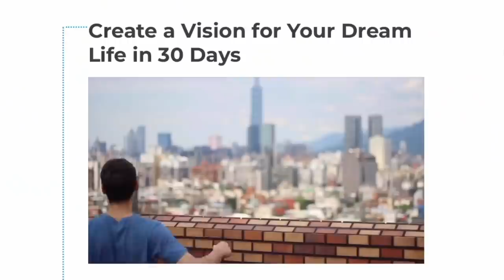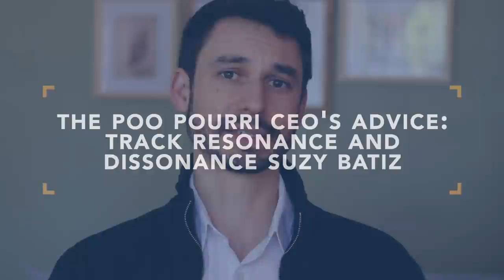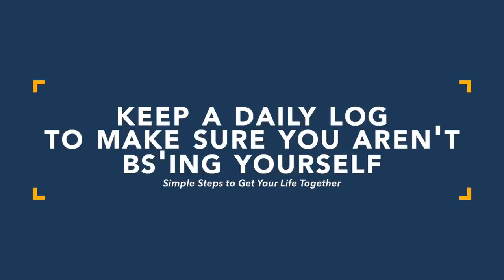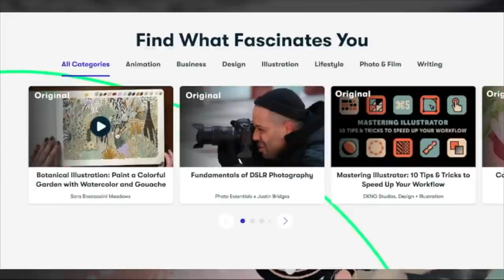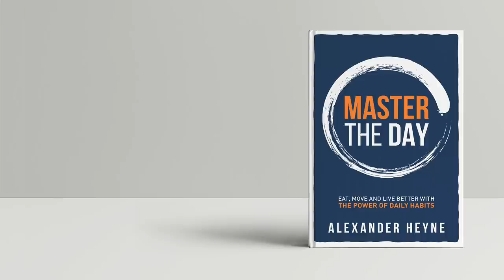Simple Steps to Get Your Life Together